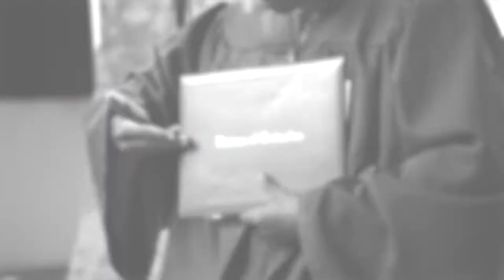Get Back to School in Style with Wish: High School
Send your kids back to school with everything they need and more.

If you're looking for stylish fall clothes and classroom essentials, we've got what you need. What are some must-haves for your high-schooler? 🤔 Tell us below.